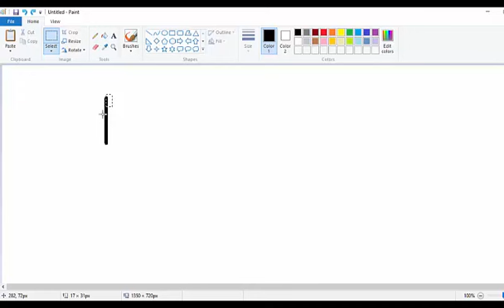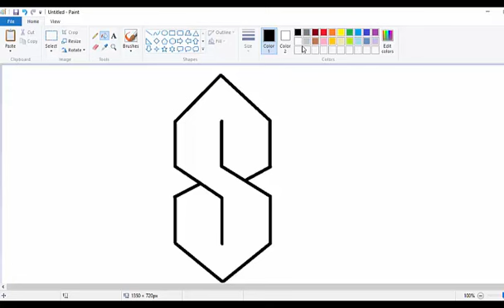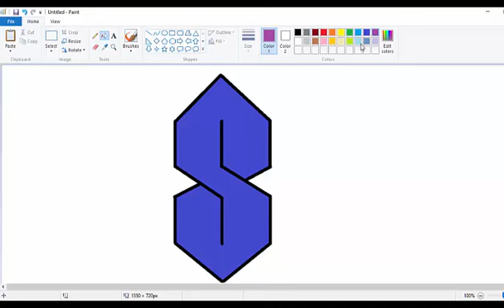How to draw the cool S letter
Application used : Paint and Camtasia studio